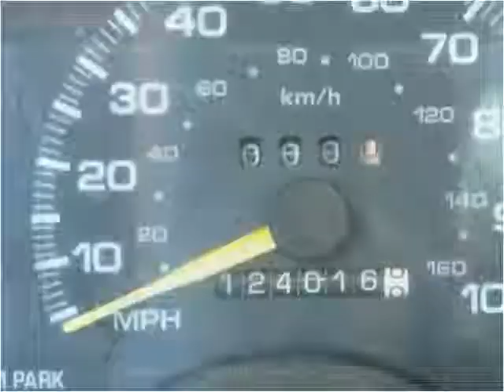1995 Chevrolet Astro Used Cars Scottsburg IN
This 1995 Chevrolet Astro is available from Jeffrey's Auto Exchange.